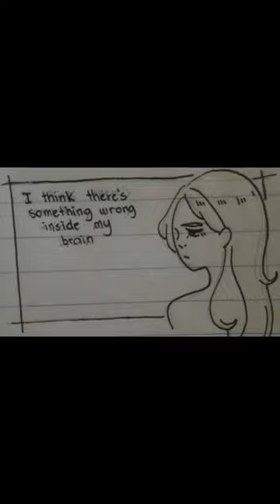Save Me by Bruno Martini | Comic short